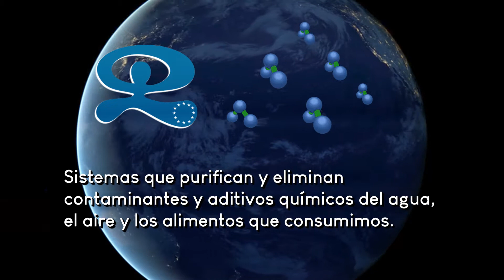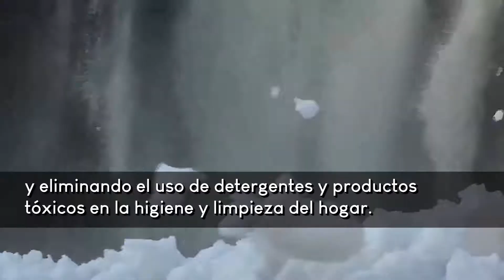IndaloCorp Final Full